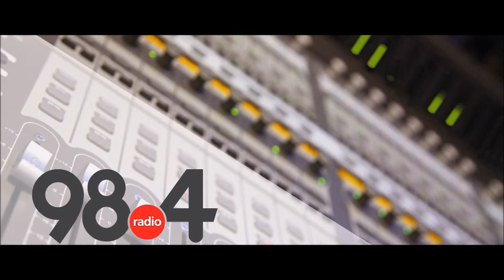Μεσημβρινό Δελτίο Ειδήσεων 29-7-21